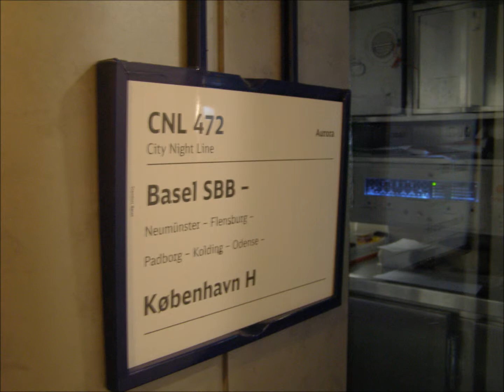Stuttgart-Frankfurt am Main 2011 - fotos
Fotoserie fra Stuttgart og Frankfurt am Main. Januar 2011